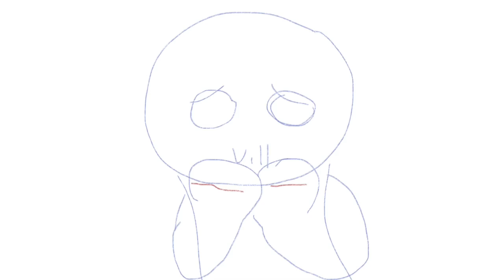(WIP) I’ll be Good OC PMV MAP || Parts 7-8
I know I got this part like an hour ago... I had motivation